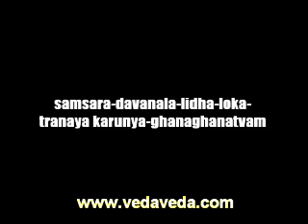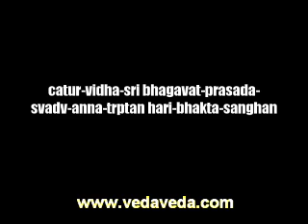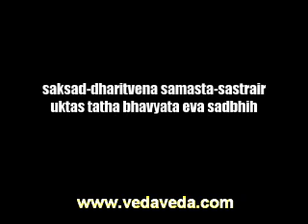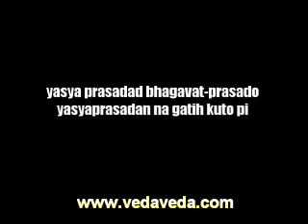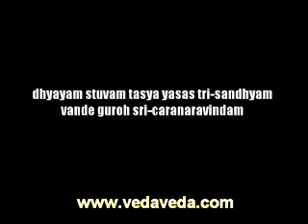Mangala arotika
Hare Krishna